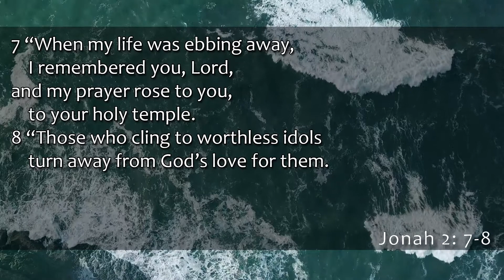Jonah Devotion from Pastor Rick (Jan. 26)